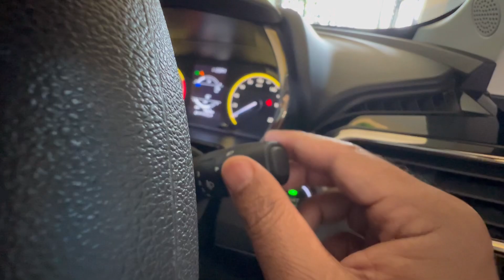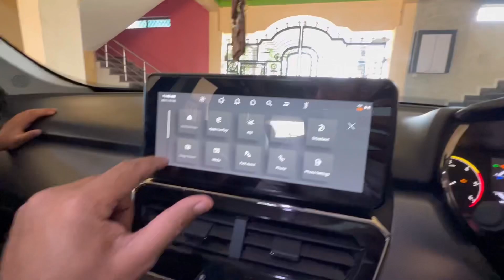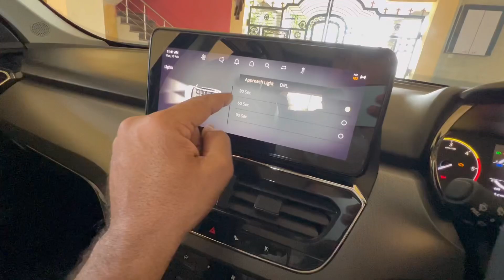How to Turn On/Off DRL in Tata Cars || DRL कैसे बंद करे? || Tata Cars Hidden Feature 2024 .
Hi I

Lots of ❤️🙏

1. Channel Link-